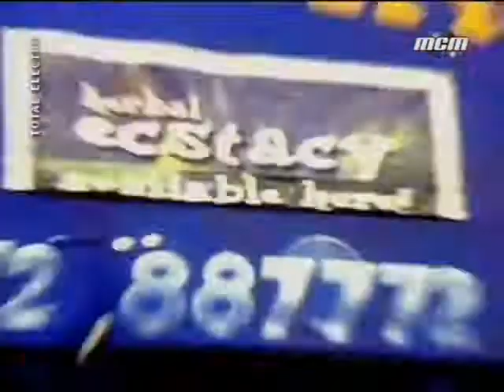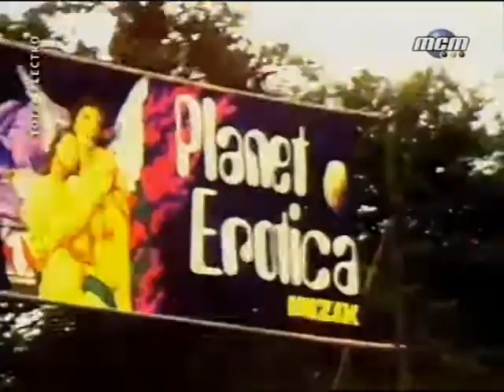Josh Wink Higher State of Consciousnes original VIDEO